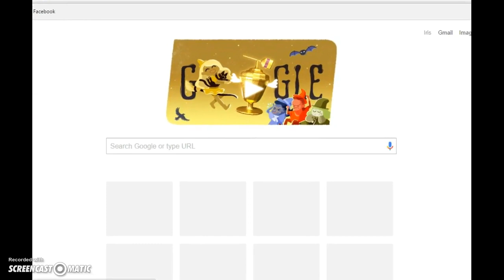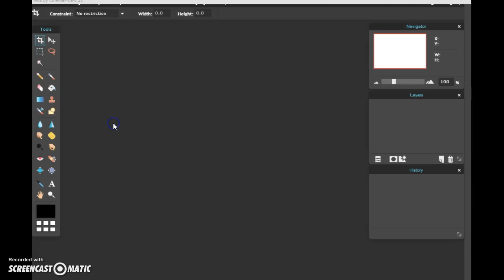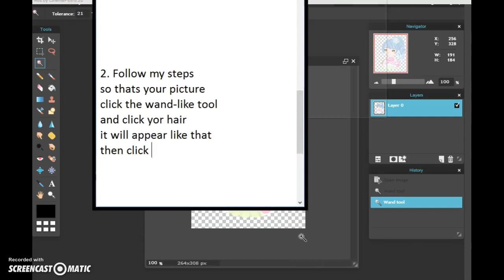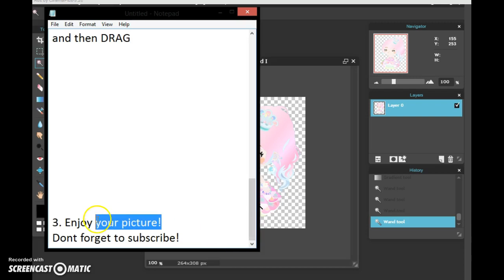Changing your hair/ body/ skin into rainbow